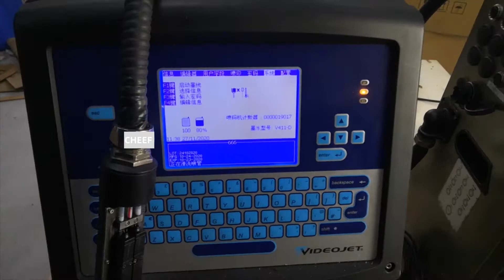Let's have a look at 2 Videojet 1610 inkjet printers cleaning video!